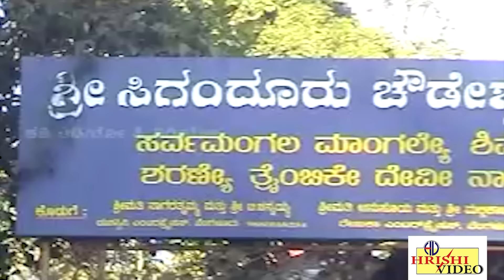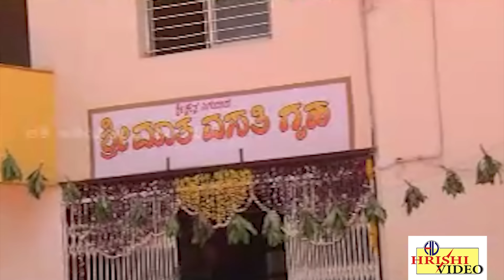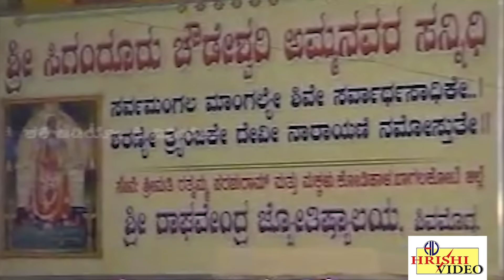ಕರುಣಿಸು ತಾಯಿ ಜಗದಾಂಬೆ | Karunisu Thayi Jagadambe | Siganduru Chowdeshwari Songs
Watch Kannada Super Hit Devotional Video Song "Karunisu Thayi Jagadambe" From The Tittle "Sri Sigandhooru Chowdeshwari Leele". The Song is About Lordess  Sri Sigandhooru Chowdeshwari Sung By Popular Kannada Film Playback Singer Anuradha Bhat, Music By M.S.Maruthi, Lyrics By Lokesh Gowda

Album : Sri Sigandhooru Chowdeshwari Leele
Song :    Karunisu Thayi Jagadambe
Singer : Anuradha Bhat
Lyrics : Lokesh Gowda
Director : Shashikumar P.M. Thalaguppa